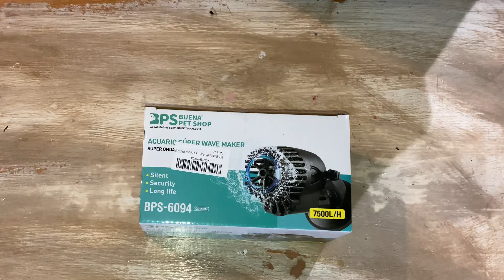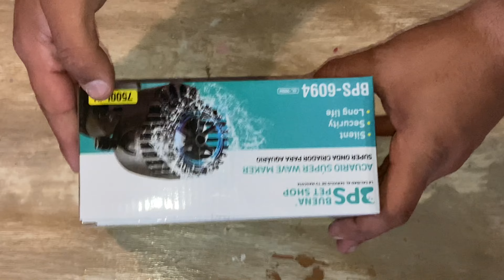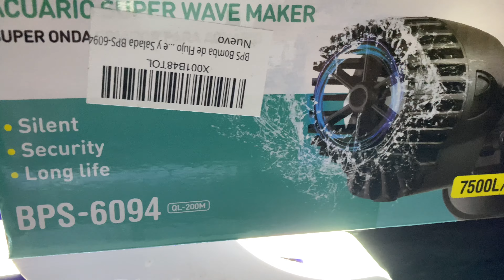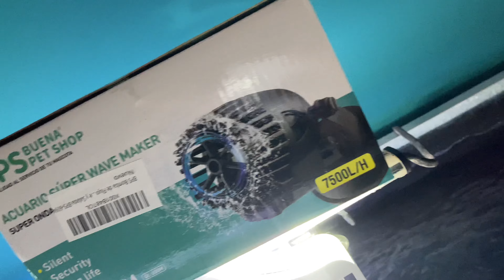UNBOXING BPS Bomba generador DE OLAS - generador de corriente acuario - Como Oxigenar el Acuario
Y DALE A CAMPANITA ! Hola!! en el video de hoy os voy a mostrar una bomba , un generador de corriente o de olas según como se quiera utilizar o decir! espero os guste a todos amigos un saludo!
Ó Y ENTRA EN MI GRUPO DE WHATSAP:
Gracias!!